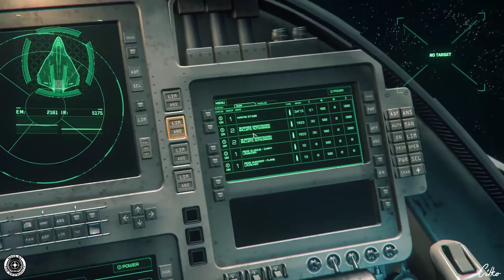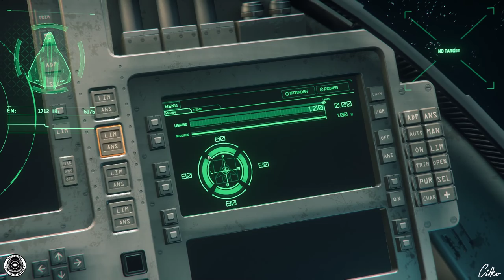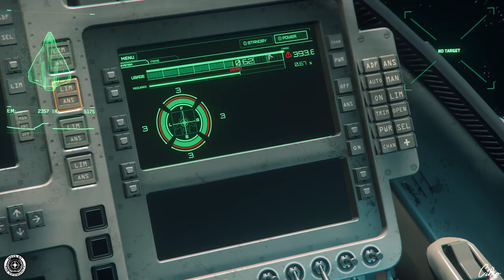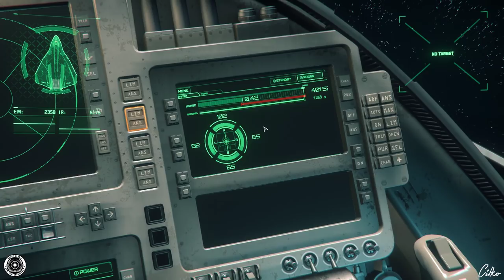STAR CITIZEN #041 | TUTORIAL | FLUGSCHULE 3.5 #01 | Deutsch/German | Alpha 3.5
Heute wollen wir uns dem neuen Flugmodell von Star Citizen widmen und das machen wir natürlich in einen rundum sorglos Paket. In der ersten Episode geht es primär um die Grundsteuerung 6:40 , das HUD 25:55 und die Instrumente 40:10 des Cockpits. Viel Vergnügen...

Hier findet hier Star Citizen "City Maps" zum downloaden

STAR CITIZEN...

Mein PC:
▪ Mainboard (1151): ASUS PRIME Z370-P
▪ Prozessor:  Intel Core i9-9900K Prozessor (16M Cache, bis zu 5,00 GHz)
▪ Arbeitsspeicher: 64GB DDR4-RAM, 2666 MHz, Ballistix Sport LT
▪ Grafikkarte: ASUS GeForce RTX 2080Ti Dual 11 GB GDDR6 3xDP/HDMI/USB Typ C